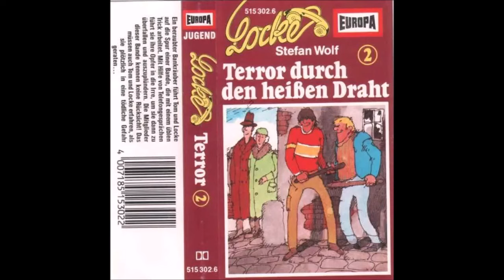Tom und Locke Folge 2: Terror durch den heißen Draht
So, und weiter gehts mit Tom und Locke, wieder musste mal was zensiert werden, ich werd dann die Sachen ungeschnitten auf Dailymotion hochladen.

Sascha Draeger: Tom
Kerstin Draeger: Locke, Erzählerin
Wolfgang Völz: Wachtmeister Heinz Söckl
Helmut Ahner: Karl-Friedrich Ehrenhorn, Franco
Henry: Gernot Endemann
Martin: Michael Harck
Otto Lievert, Geldbote: Eric Vaessen
Polizist: Manfred Schermutzki
Kommissar Wiegand: Jorg von Liebenfelß